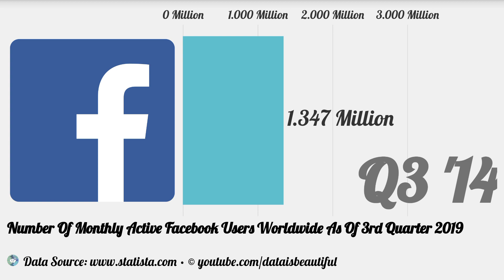Number Of Monthly Active Facebook Users Worldwide As Of 3rd Quarter 2019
The video is about Number Of Monthly Active Facebook Users Worldwide As Of 3rd Quarter 2019. Number of active user is started from March 2008.

According to Statista, Facebook is the biggest social network worldwide with 2.45 billion monthly active users as of the third quarter of 2019. In the third quarter of 2012, the number of active Facebook users surpassed one billion, making it the first social network ever to do so. Active users are those which have logged in to Facebook during the last 30 days. During the last reported quarter, the company stated that 2.8 billion people were using at least one of the company's core products (Facebook, WhatsApp, Instagram, or Messenger) each month.

USD Coin 0x7aa6bc3a143fe718c2c82331ae5625117ab64a49

Data source is Facebook Quarterly Earnings Slides '2019